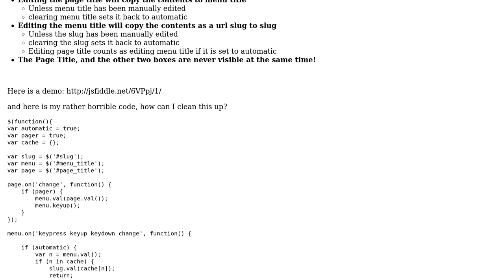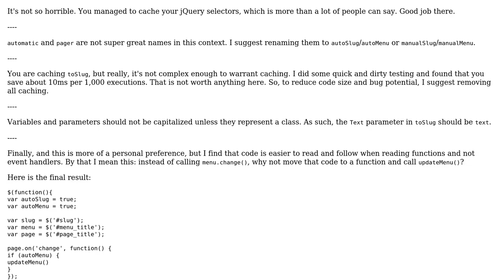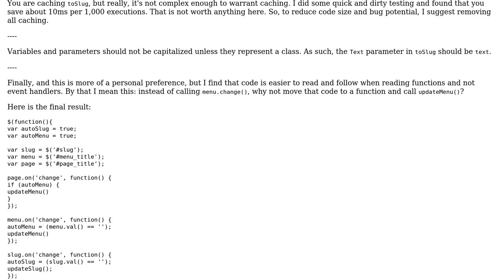Code Review: Tidying up jquery code for linking inputs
With thanks & praise to God, and with thanks to the many people who have made this project possible! | Content (except music & images) licensed under CC BY-SA | Music | Images & others | With thanks to user Hailwood user Danny Kirchmeier and the Stack Exchange Network Trademarks are property of their respective owners. You are responsible for your own actions.